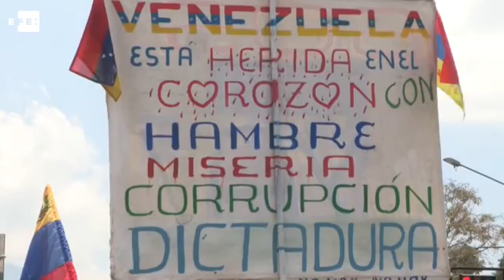Chavismo y oposición vuelven a la calle para reivindicar sus ideales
Caracas, 26 abr (EFE).- Miles de chavistas salen hoy a la calle en Caracas para expresar su rechazo a los actos de "terrorismo" que aseguran que impulsa la oposición venezolana contra el Gobierno del presidente Nicolás Maduro en el marco de la ola de protestas antigubernamentales registradas en el país desde hace casi un mes.
La movilización denominada "Marcha de la juventud por la paz y contra el terrorismo", convocada por el gobernante Partido Socialista Unido de Venezuela (PSUV), recorrerá unos 3,5 kilómetros a través del centro de la capital venezolana hasta el palacio presidencial, donde está previsto que sean recibidos por Maduro.